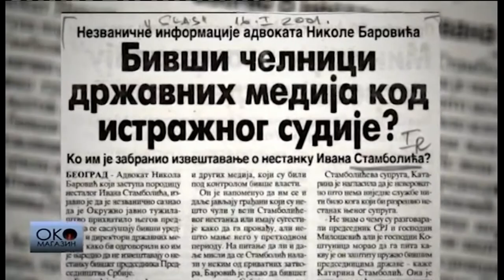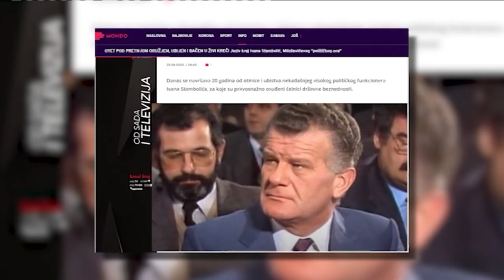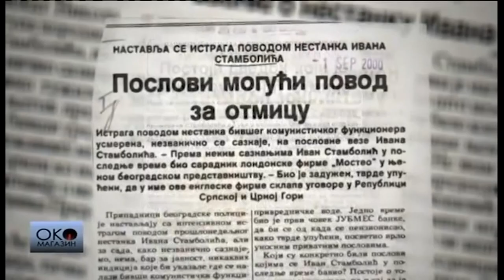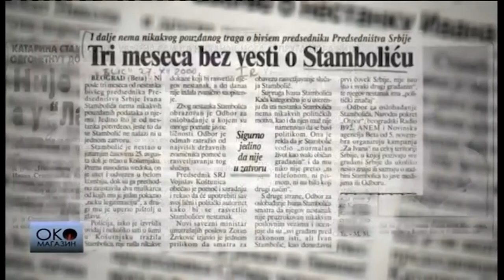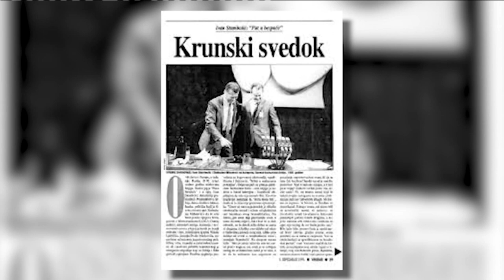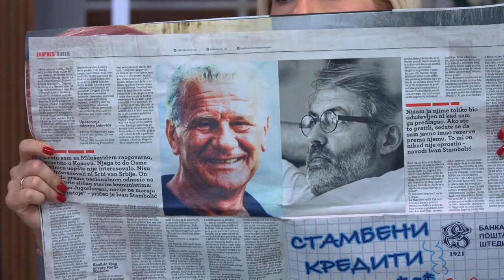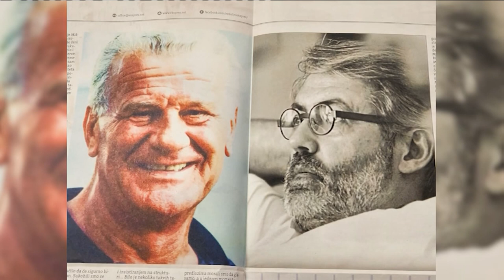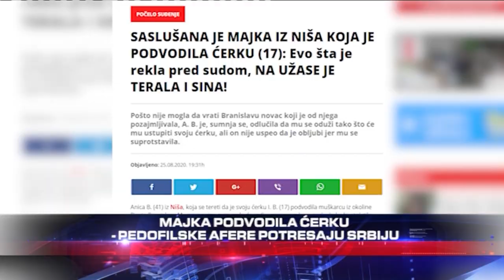UDBINI ESKADRONI SMRTI - Ubistvo Ivana Stambolica, najbrze odbacenog saradnika Slobodana Milosevica!